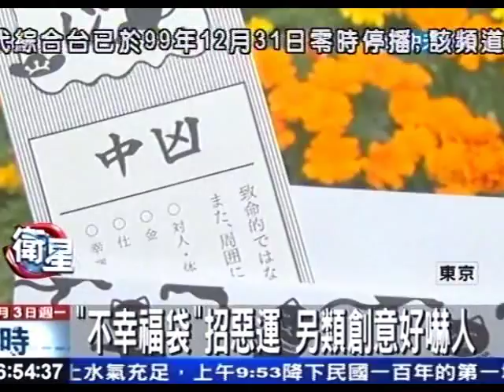日本另類創意 推出「不幸福袋」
中天新聞》只過陽曆新年的日本，百貨業者推出了各種的創意福袋，有的找來美女促銷，有的業者推出售價1400多萬台幣的超級珠寶福袋，不過還有更另類的，就是要在新年推出的「不幸福袋」。